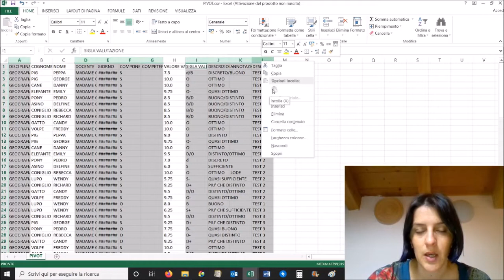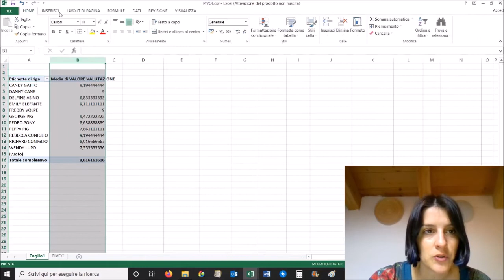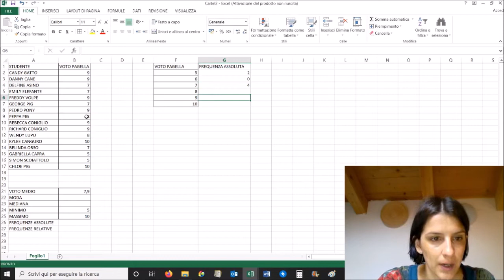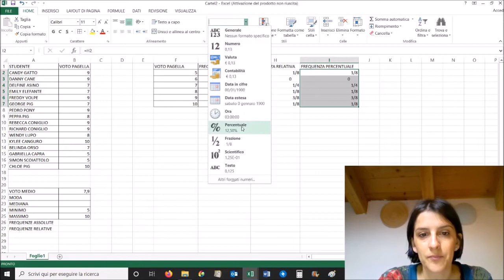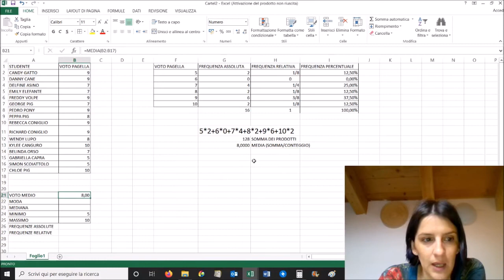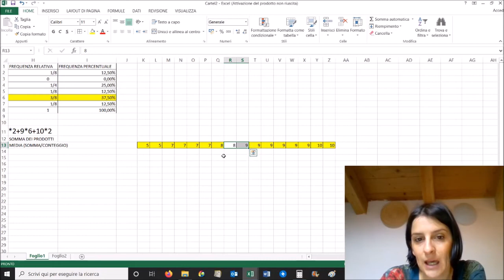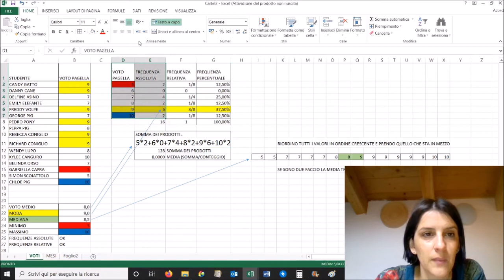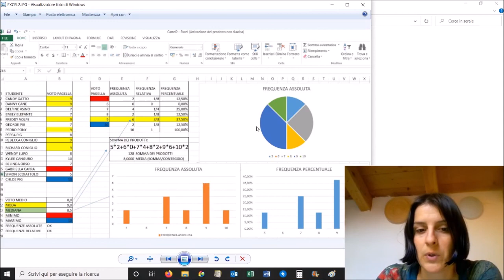Lezione su Excel (MEDIA, MODA, MEDIANA, GRAFICI) (Video Lezione prof.Giordani)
Altra esercitazione per i miei studenti:
- per il serale: partite come me dal file
e create un file come il mio
- per il diurno: ascoltate solo dal minuto 4 e rifate tutto su un foglio con carta e penna